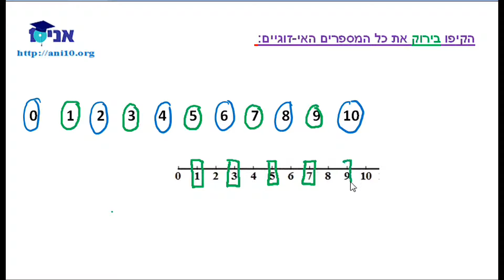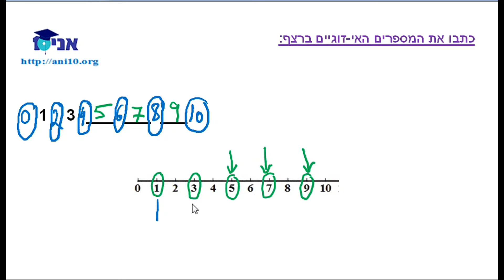19.2 - תרגילים - מספרים אי זוגיים - עד 10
המספרים שאינם זוגיים הם המספרים האי-זוגיים.